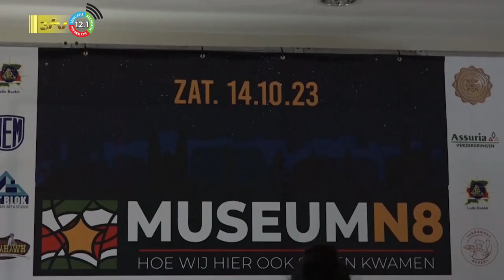12 10 2023 Museumnacht weer na drie jaren